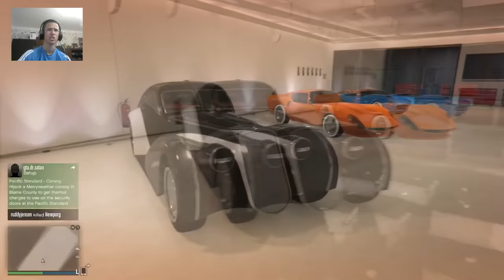Какво крия в гаража си? - GTA V Online